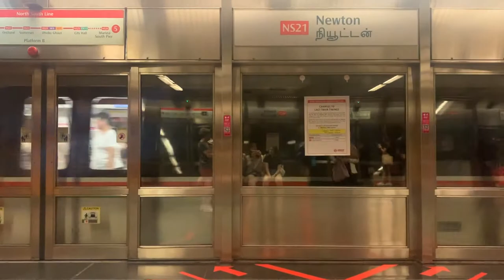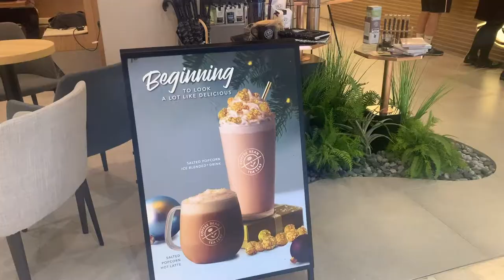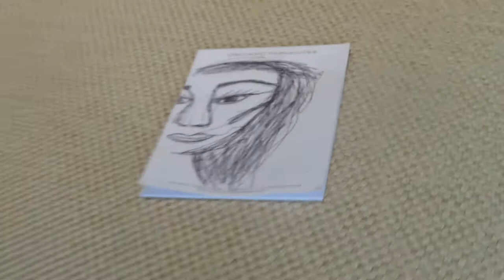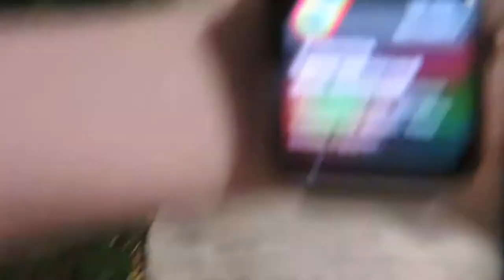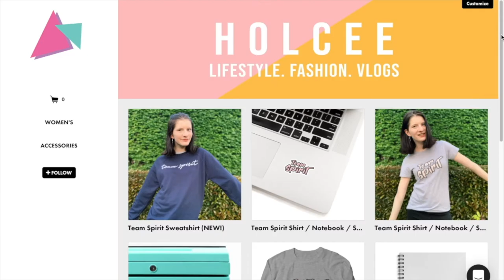SINGAPORE DAY 4 -Chinatown and Gardens By The Bay // Holcee Vlogs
In today's vlog we went to Chinatown and saw the Gardens by the Bay Night Show. We also ate some street food and went to the Shoppes at Marina Bay.

Get $10 Off Uber Eats Using Code: eats-hollye3047ue
Get $10 Off Uber Using Code: hollye3047ue

❤︎ ABOUT ME ❤︎
My name is Hollie and I'm a YouTuber from Australia! I make videos about fashion, lifestyle, travel, studying, skincare and everything else in-between! Thanks for stopping by xx